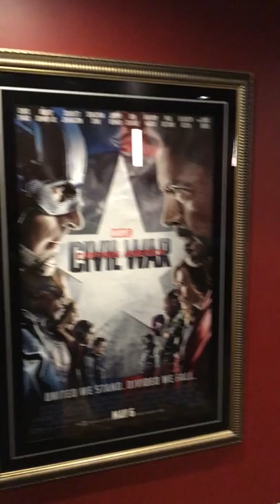Basement Remodeling with custom bar, theater room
Custom built home bar, theater room with platform, custom design and build of a finished basement